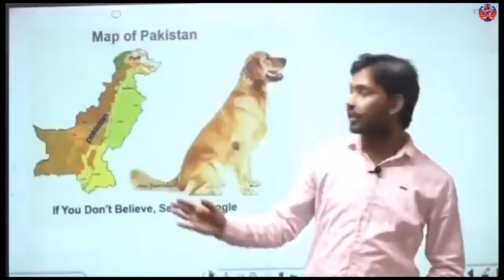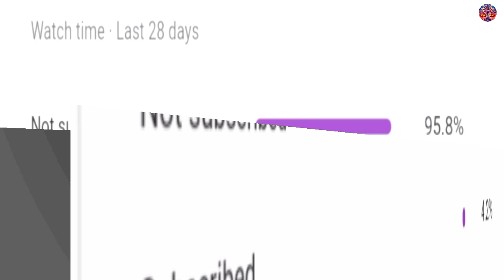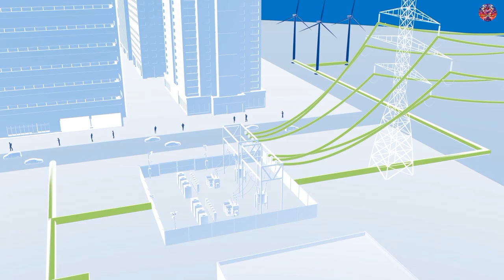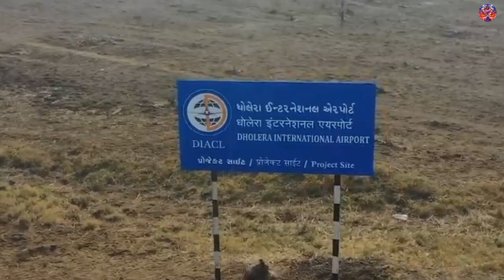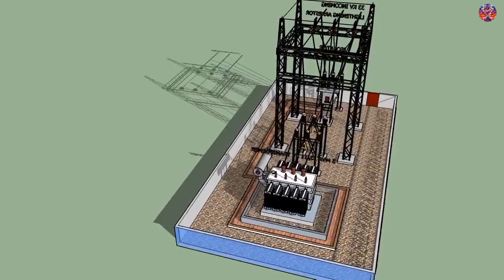Lahore Smart City Project | Dholera Smart City India | Dholera Latest Updates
About This Video -:
In this video we have compared Lahore Smart City Project and Dholera Smart City India.
In this video we have compared Dholera SIR and Lahore Smart City.
The Lahore City is the second largest city of Pakistan with over 1.1 crores. Plot and Land are there for sale and are very demanding in high rates. City Lahore has been planned in an advanced way. There are are over 9,000 industries in Lahore. The Smart City Lahore project is is the first  Smart City Project in Pakistan. The construction of Lahore Smart City is being tracked on the daily basis by the constructors. Dholera SIR is the first Smart City in India. this project is the dream project of our prime minister Narendra Modi. in this video we have covered the latest updates related to Dholera in the year 2021.
Let's Compare.

About This Channel -:
In this channel "Illutic Eyes" we compare different cities, space agencies, countries, army and many more. We also make infotainment videos which challenge your knowledge.